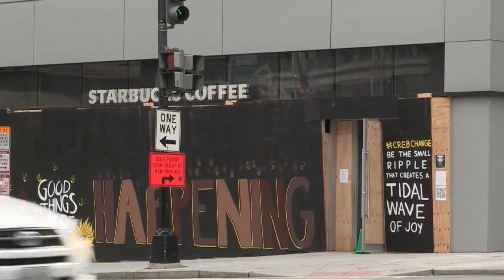Los negocios de Washington DC continúan con su reapertura tras el parón por coronavirus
Con más de dos millones de contagios de coronavirus confirmados y más de 113.000 muertes, gran parte de Estados Unidos se ve hoy en la disyuntiva de seguir los planes del vuelta a la normalidad que impulsa el presidente Donald Trump o volver a la prudencia.

La situación se ha complicado porque en muchos estados, todos ellos en distintas fases de normalización, siguen aumentando o ha habido un repunte de los casos en lo que va de mes, según los datos que recopila de modo independiente la Universidad Johns Hopkins, que muchos expertos consideran conservadores.

¡Visítenos!